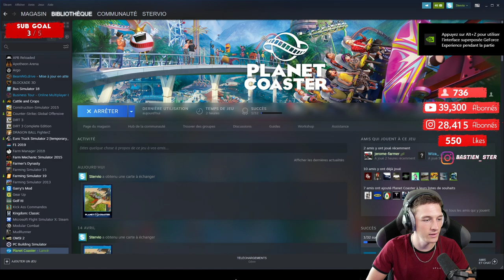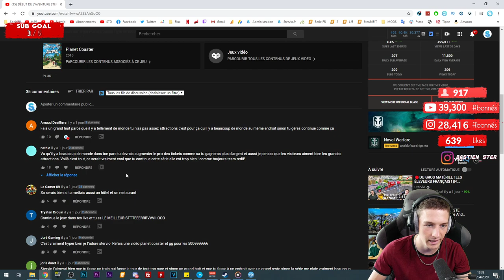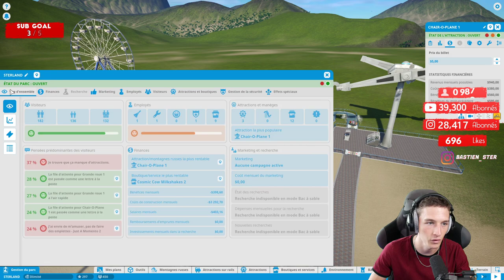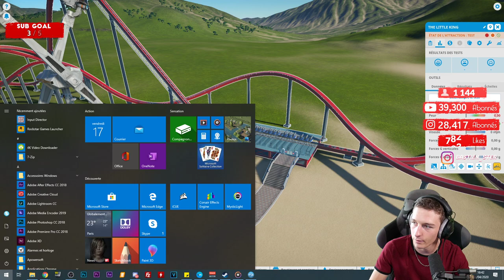LA SUITE DE STERLAND ! Planet Coaster #2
Salut c'est Bastien ! Bienvenue sur mon live !
Suite de l'aventure sur Planet Coaster !

📱 Mes réseaux !

Toutes les infos sont dessus !!

(5% de réduc avec le code "STERVIOYT")

Partenaire de jeux GamesPlanet (Jeux moins cher ! )

Partenaire KLIM, -5% de reduc avec le code "STERVIO5"

Les musiques que j'utilise :

- Épidemic Sound